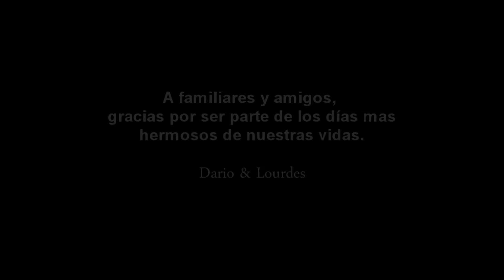Nuestra Boda - Dario y Lourdes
Realizado en CDE Y PDTE FRANCO.